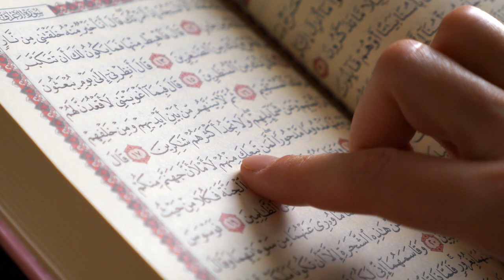الله کو کس طرح کے نمازی پسند ہیں | Munafiqo Ki Namaz Ka Haal | kaavish